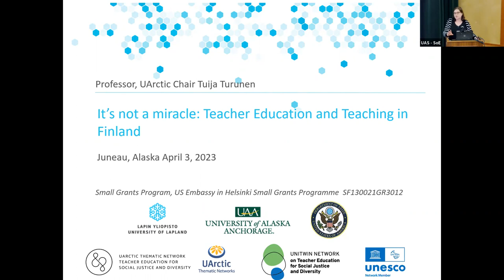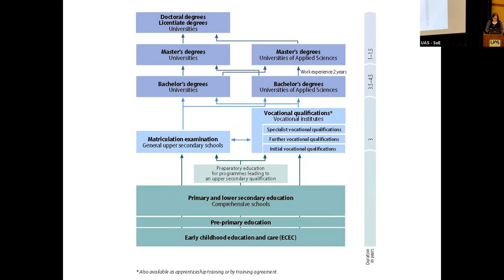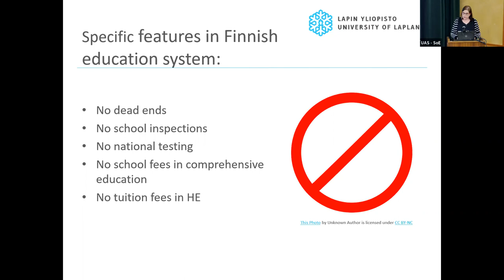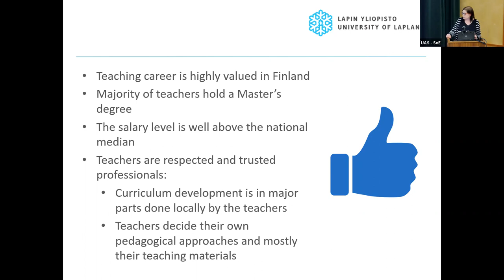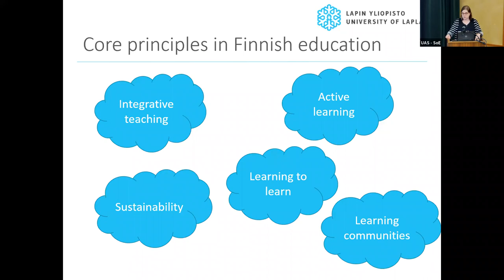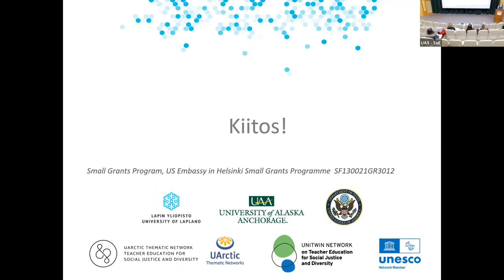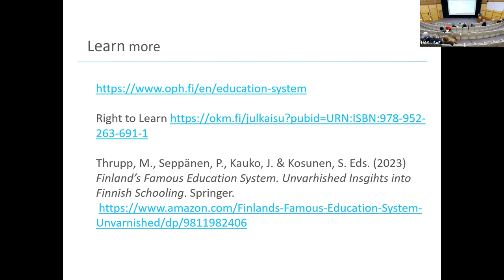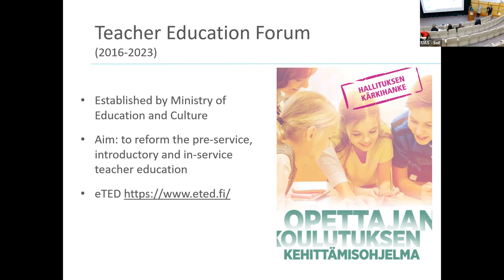It's not a miracle: Teacher Education and Teaching in Finland | Tuija Turunen | Juneau, Alaska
Dr. Turunen is Dean and Professor at the University of Lapland and UArctic Chair in Education for Social Justice and Diversity. The presentation describes Finland's approach to teacher education and working conditions and support for teachers in the classroom. While many have described Finland's internationally recognized educational success in recent decades as a "miracle," it is anything but that. Rather, Finland has applied research-based best practices in teacher preparation and in education, and implemented a schooling system in which teachers are trusted as professionals who are competent in both teaching and in assessing learning.

The presentation is part of the project "Teacher Education for Social Justice and Diversity in a post-Covid-19 New Future" funded by U.S. Embassy in Finland. The speech was filmed during the second project's scholar exchange on April in Alaska. The project focuses on finding new pathways through the post-pandemic world in educational sciences. The Covid-19 pandemic has had a profound global impact on educational policies and practices. Already, before the pandemic in January 2019, the World Bank had raised concerns about a global learning crisis. Their main message was that children and youth around the globe go to school, but they learn very little. The pandemic led to widespread temporary closures of schools, and resulted in high drop-out rates in many regions. The full impact of the pandemic on the education sector will not be known for years, and could last for decades.
Research is needed to inform the actions that nations such as the US and Finland should take to both remedy the immediate impact of the pandemic on students and also to build on learning emerging from the experiences of teachers and students who were suddenly thrust into new and different structures for teaching and learning.